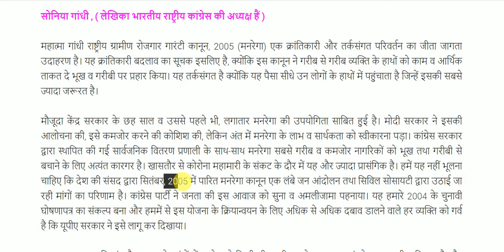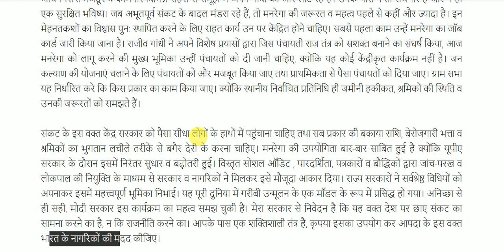मनरेगा से ही निकलेगा मार्ग || Important Article